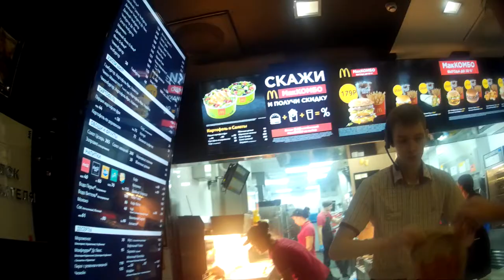В Макдональдсе без перемен..